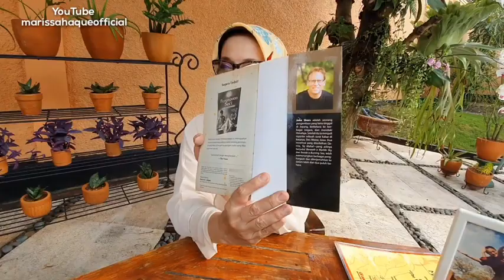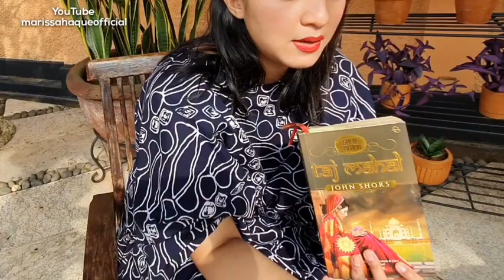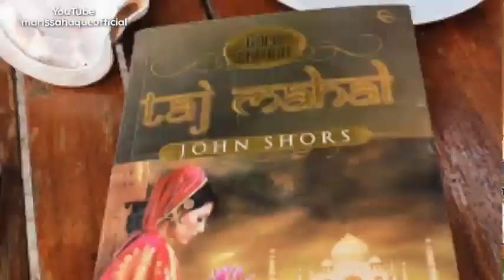TAJ MAHAL BOOK: 📚💕 Diskusi & Snack Time with My Lovely Bella Fawzi (Marissa Haque Ikang Fawzi)